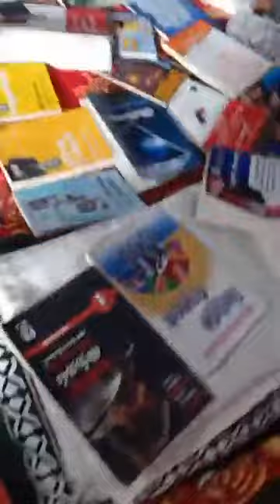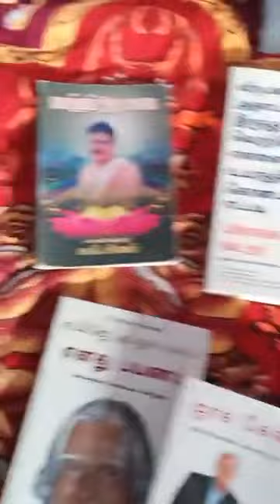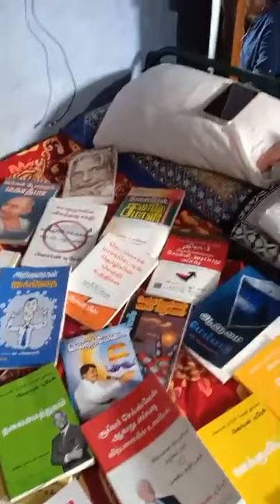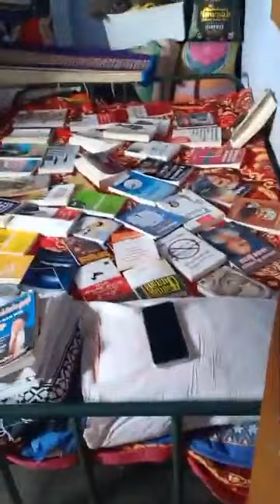Visit to Mr. Ganapathi's Home || Virudhunagar || Network Marketing Awareness Trip